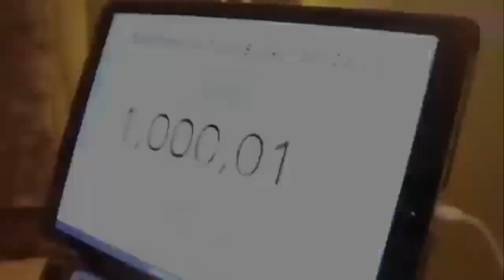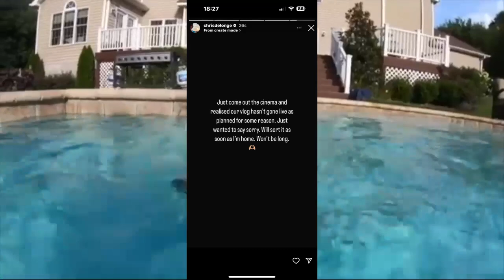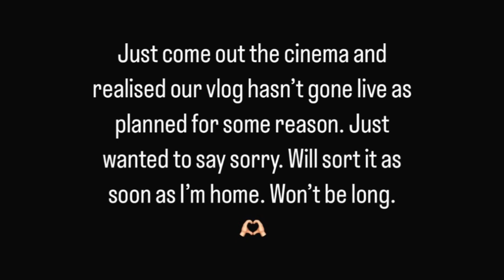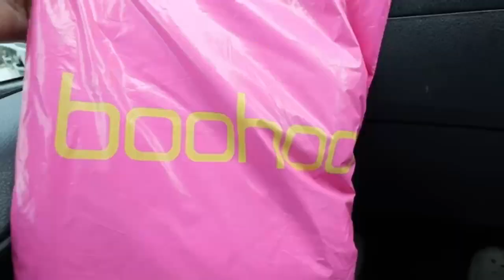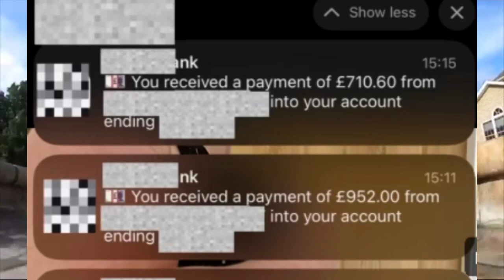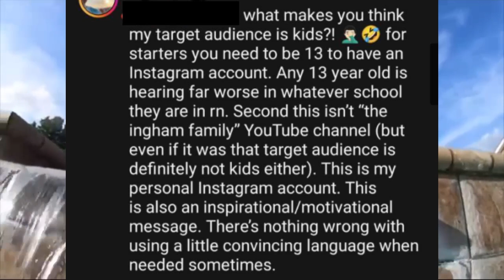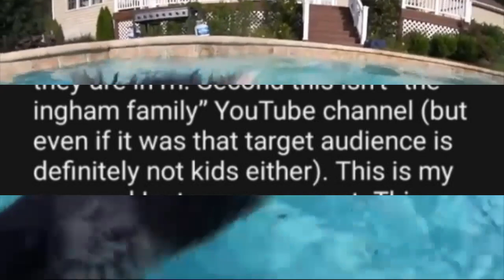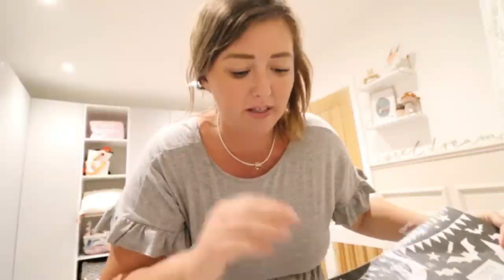Inghams In REAL LIFE Are WORSE Than We Thought!!!